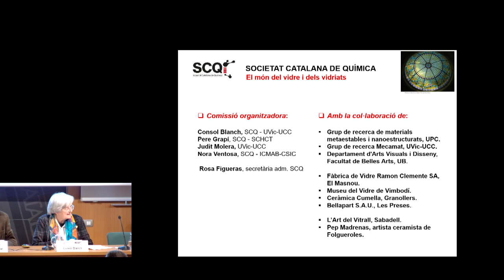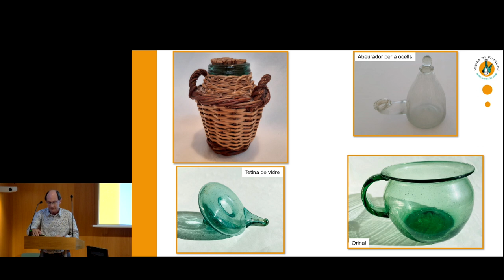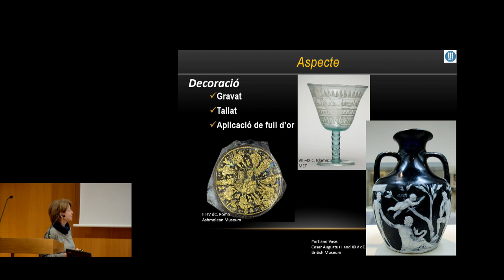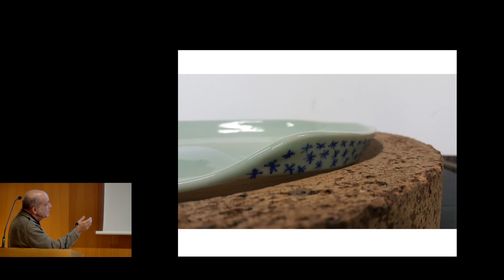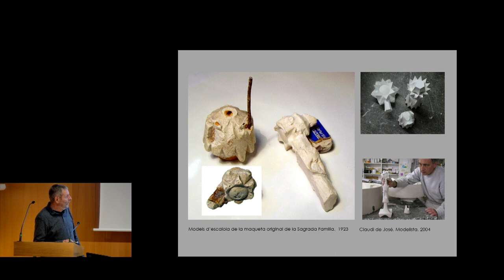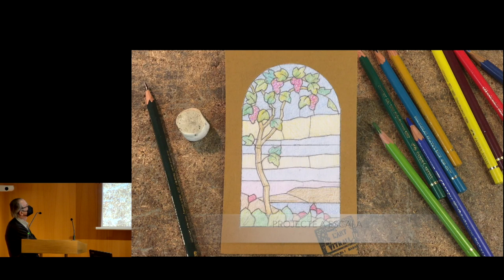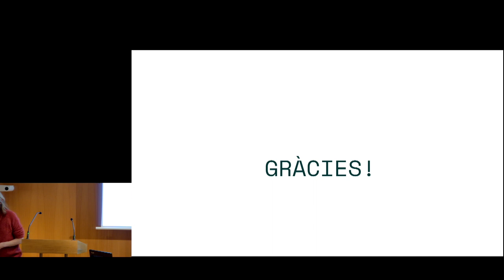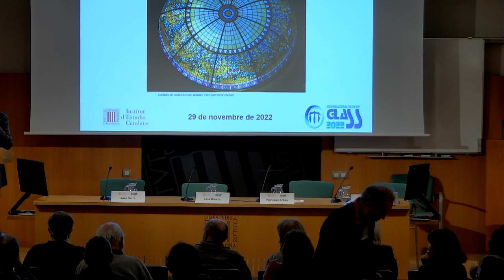Jornada 𝘌𝘭 𝘮ó𝘯 𝘥𝘦𝘭 𝘷𝘪𝘥𝘳𝘦 𝘪 𝘥𝘦𝘭𝘴 𝘷𝘪𝘥𝘳𝘪𝘢𝘵𝘴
L’Assemblea General de les Nacions Unides ha declarat el 2022 Any Internacional del Vidre (IYoG 2022) a petició d’institucions del sector, tals com la Comissió Internacional del Vidre (ICG), la Comunitat d’Associacions del Vidre (CGA) i el Comitè Internacional de Museus i Col·leccions de Vidre (ICOM-Glass). El seu objectiu és fer visible la importància científica, econòmica, ambiental i cultural del vidre com a element transformador de la humanitat, atès el seu paper fonamental en el desenvolupament i l’evolució dels articles per a la llar, l’arquitectura, l’art, l’automoció, la comunicació, la ciència i la tecnologia.

La jornada està dividida en tres blocs:

13:01 • La fabricació del vidre des de punts de vista diferents. Es veurà l’evolució tecnològica i social d’una fàbrica de vidre al llarg de més de cent anys d’història, la presentació museística d’una societat que va créixer entorn d’unes fàbriques de vidre i l’aportació de la ciència a l’estudi de l’evolució històrica de la fabricació del vidre.

01:16:20 • Els materials vidriats. Es presentaran experiències tant des de la perspectiva de l’evolució de la fabricació de ceràmica a gran escala com des de la recerca de noves expressions artístiques en vidriats. També es tractarà l’aportació de la ciència en l’estudi dels vidrats per conèixer la interacció del vidre amb les pastes ceràmiques.

02:20:47 • El vidre en l’art i en la construcció. S’analitzarà el procés creatiu en la confecció i restauració de vitralls, el paper del vidre en l’art contemporani i la funció del vidre en la construcció com a element estructural.

Organitza: Societat Catalana de Química de l'IEC